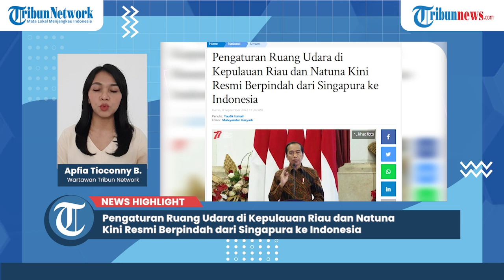Pengaturan Ruang Udara di Kepulauan Riau dan Natuna Kini Resmi Berpindah dari Singapura ke Indonesia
TRIBUN-VIDEO.COM - Presiden Joko Widodo (Jokowi) telah meneken Peraturan Presiden (Perpres) tentang pengesahan perjanjian flight information region(FIR) Indonesia dan Singapura.